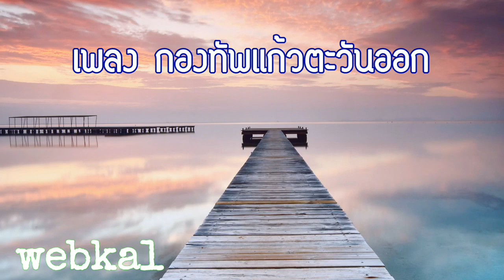เพลง กองทัพแก้วตะวันออก เพลงตะวันธรรม